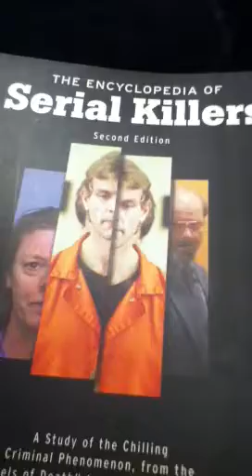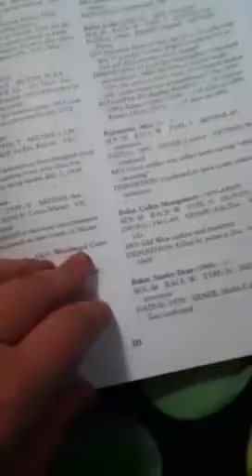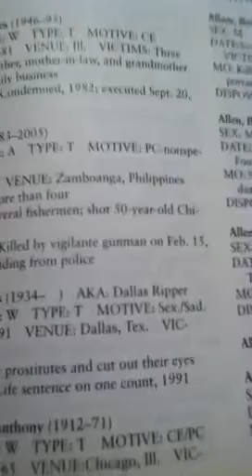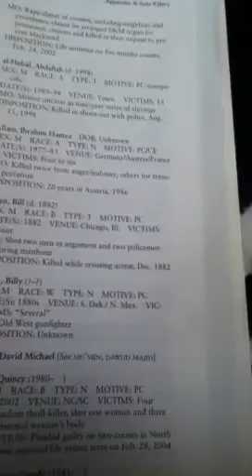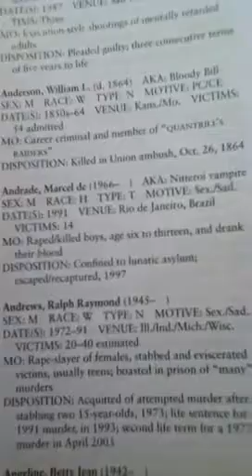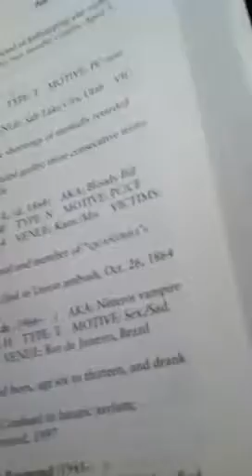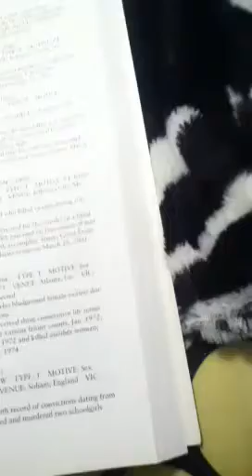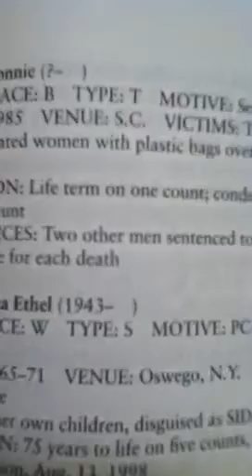Serial Killers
Omg these ppl are crazy